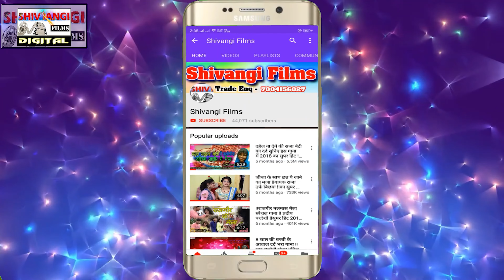टोटो से मेला घुमाईबौ गे सोनमा || Bhushan_Raja का आ गया जबरदस्त मेला SONG डीजे पर बजाने वाले गाना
►Title: टोटो से मेला घुमाईबौ गे सोनमा
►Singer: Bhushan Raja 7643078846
►Lable: Shivangi Films Digital
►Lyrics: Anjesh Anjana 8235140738